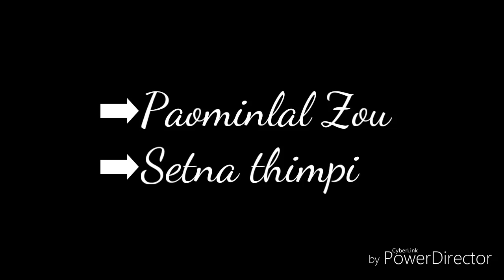Paominlal Zou/Setna Thimpi/soundtrack